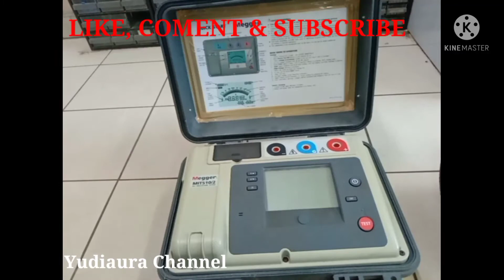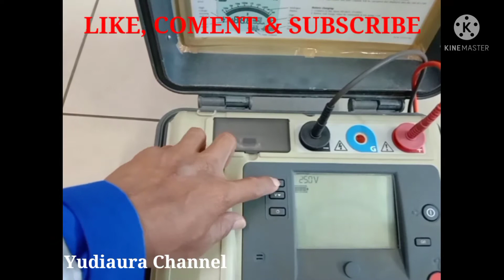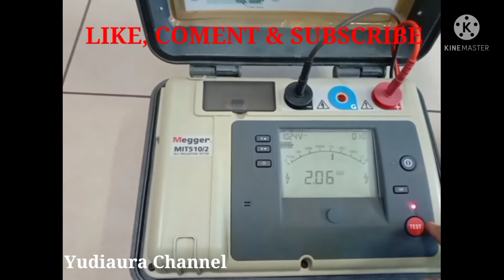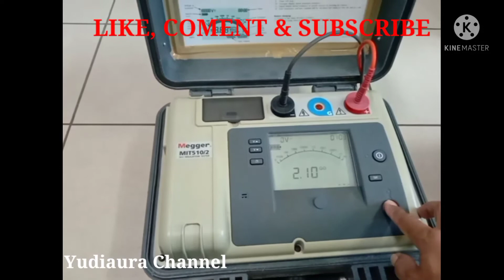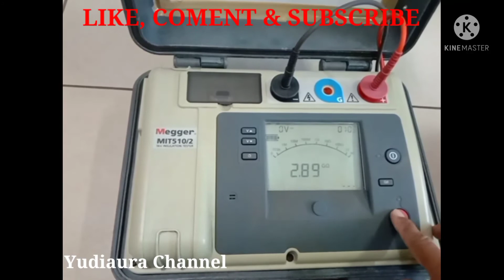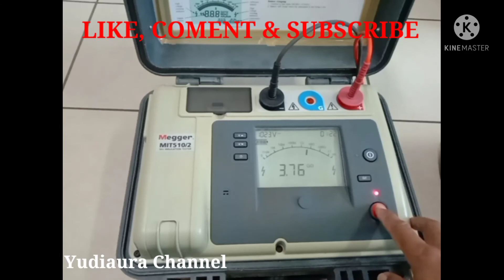CARA MEGGER MOTOR 3PHASE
Cara megger motor 3phase, jadi megger motor 3phase ini untuk mengetahui kondisi gulungan motor apakah masih layak di pakai atau kah harus di gulung ulang.

hasteg :
hasteg :
cara memasang koil Kontaktor, cara tes relay, cara tes lampu, cara memasang saklar lampu, cara memasang saklar ganda, cara instalasi listrik,
cara memperbaiki Elektrik, cara memperbaiki elektro, cara servis tv, cara servis tv LED, cara mengganti lcd tv LED, cara tes Kontaktor, Teknik Listrik, teknik elektro.
rangkaian star delta,